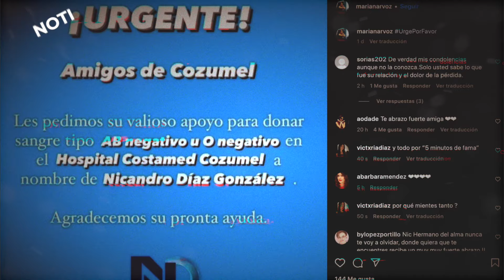Novia del productor de televisa Nicandro diaz, publica desgarrador mensaje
Mariana Nicandro MSJ